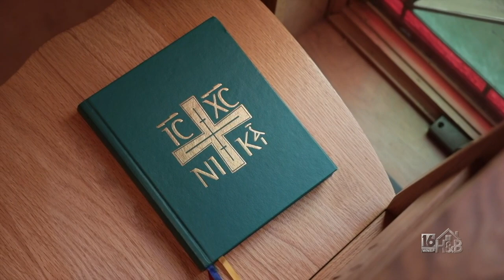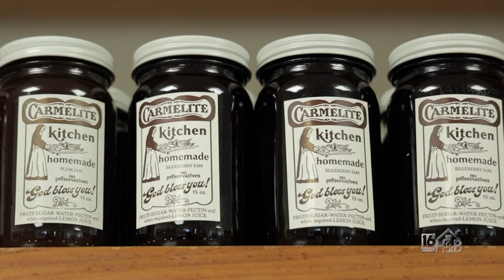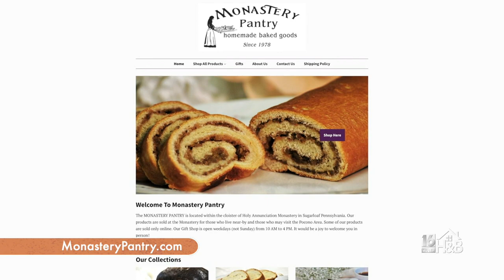"Heavenly" Lemon Pound Cake